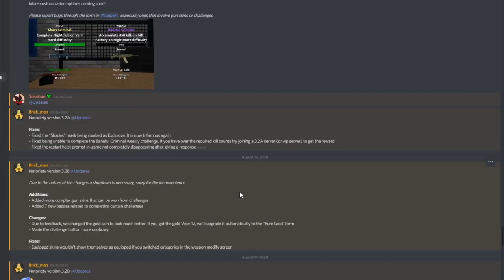All your Notoriety pains in one video…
(aLm0St) aLL y0Ur n0t0rIetY pAinS iN 0nE ViDe0